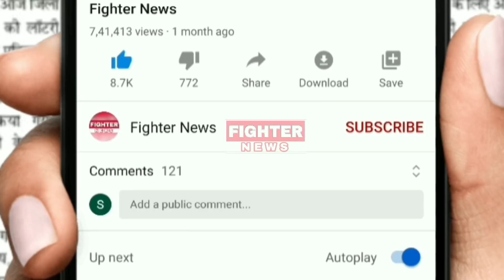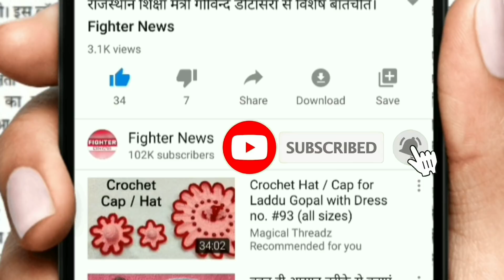05 मई : राजस्थान की सुबह 8:30 बजे की 10 बड़ी खबरे। Fighter News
Fighter News

About This Video :

05 मई : राजस्थान की सुबह 8:30 बजे की 10 बड़ी खबरे।